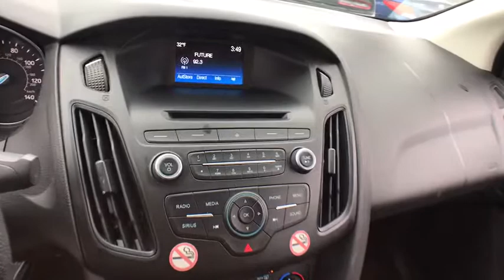2017 Ford Focus Chicago, Matteson, Oak Lawn, Orland Park, Countryside IL P11399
White [LISTING TYPE] 2017 Ford Focus available in Chicago, Illinois at Western Ave Nissan. Servicing the Matteson, Oak Lawn, Orland Park, Countryside IL area.

KBB.com 10 Most Awarded Brands. Delivers 40 Highway MPG and 30 City MPG! This Ford Focus delivers a Regular Unleaded I-4 2.0 L/122 engine powering it's polished transmission. Wheels: 16 Painted Aluminum, Variable Intermittent Wipers, Urethane Gear Shift Knob.*This Ford Focus Comes Equipped with These Options *Trunk Rear Cargo Access, Trip Computer, Transmission: 6-Speed Manual, Tires: P215/55R16, Systems Monitor, SYNC Communications & Entertainment System -inc: enhanced voice recognition, 911 Assist, 4.2 LCD display in center stack, AppLink, 2 smart charging USB port, Bluetooth and steering wheel controls, Strut Front Suspension w/Coil Springs, Streaming Audio, Steel Spare Wheel, Smart Device Integration.* This Ford Focus is a Superstar! *KBB.com 10 Most Awarded Brands, KBB.com Brand Image Awards.* Visit Us Today *Come in for a quick visit at Western Avenue Nissan, 7410 S Western Ave, Chicago, IL 60636 to claim your Ford Focus!